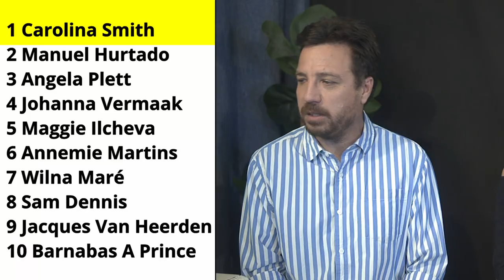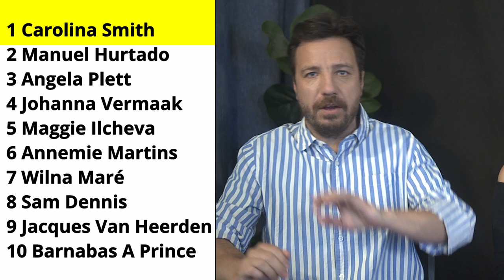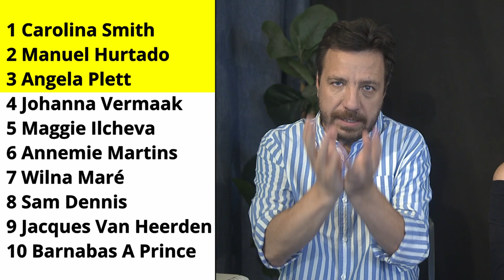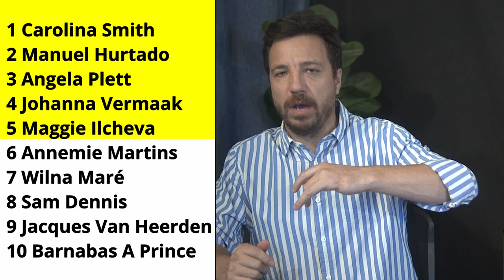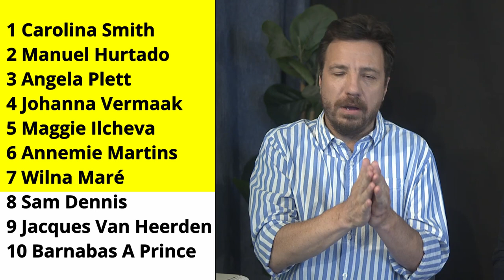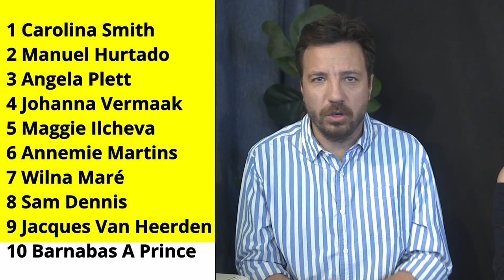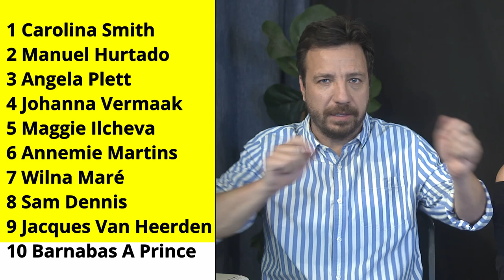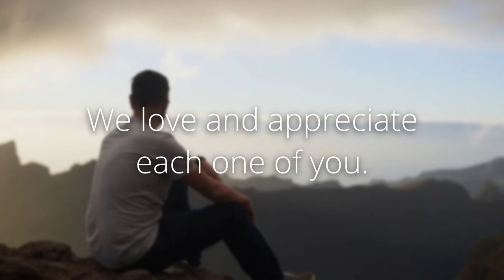Prophetic Ministry on 11 December 2024